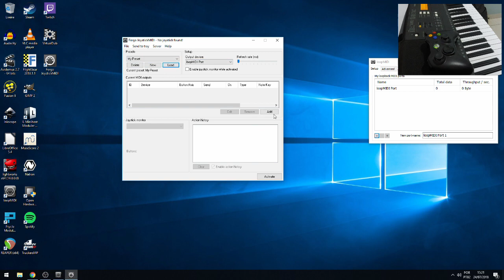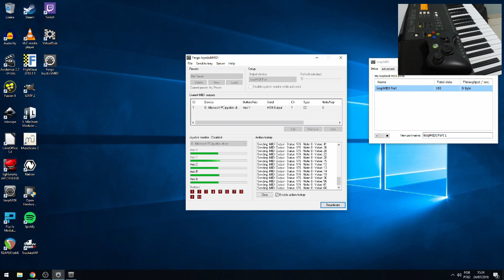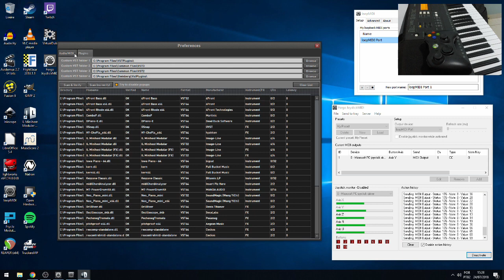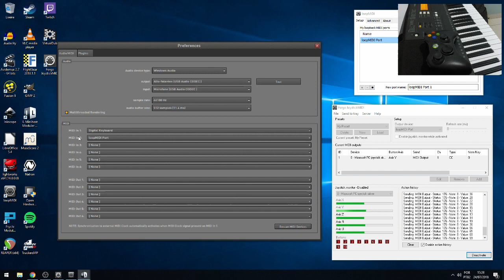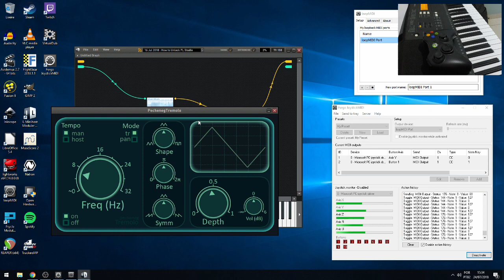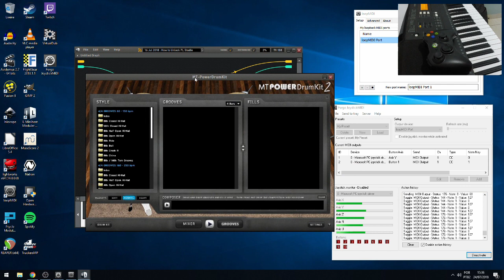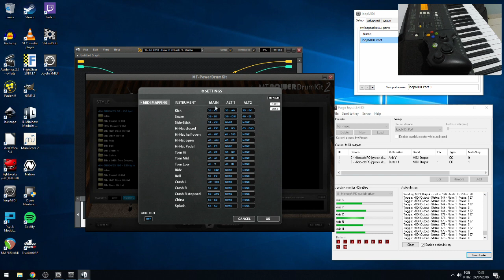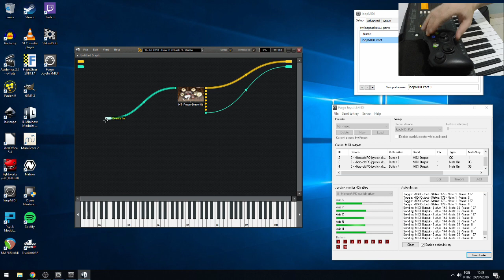Transforme seu Joystick num Controlador MIDI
Neste vídeo ensino como TRANSFORMAR um controle qualquer de PC (joystick, gamepad, manche...) em um CONTROLADOR MIDI! Tudo free!!!

Nota: depois que publiquei o video percebi que ficou um pouco de delay entre o desktop e o teclado/joystick devido a edição, mas os efeitos e ações são em tempo real mesmo.

As aplicações são as mais diversas possíveis como: 1. tranformar o joystick num MIDIpad para tocar bateria/samplers, acionar alguma função no PC ou até mesmo tocar acordes; 2. pedal de expressão para controlar pitch de teclados ou até mesmo wah/volume/distorção em guitarras, etc; 3. ligar e desligar recursos do PC que permitem controle MIDI, por exemplo os Macro Buttons do VoiceMeeter Banana!!!

APLICATIVOS

## OPCIONAIS ##

HOST VST

PLUGINS VST

Quer mais VST's?
(selecione na busca se deseja por plugins free)

Dica: use os sites de vst's acima para pesquisa e depois procure visitar o site do desenvolvedor do plugin para baixar a versão mais atualizada.